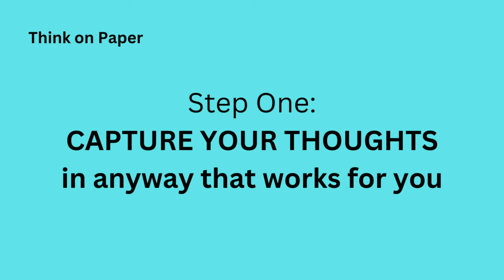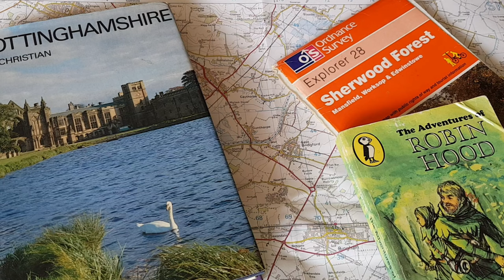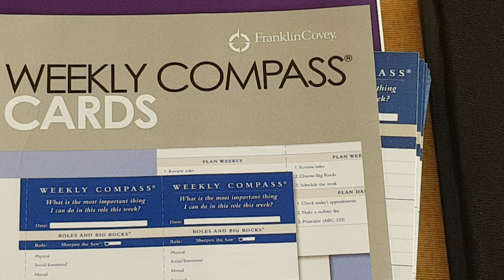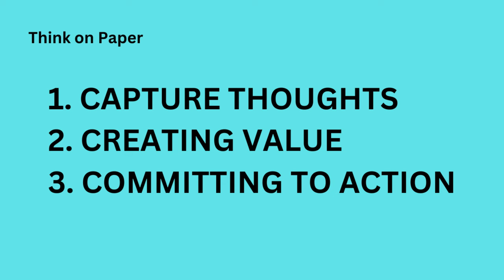Think on paper. Organize what matters most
The three steps to Thinking on Paper and making better sense of how to Organize Your Life, are:
1. CAPTURE YOUR THOUGHTS, and do this in anyway that works for you.
2. FOCUS ON CREATING VALUE from those initial (and potentially messy) notes. Here you want to be looking at best prioritising what seems important and significant.
3. COMMIT TO ACTION. You achieve this by deciding what needs to happen and bringing this into your life.

Distractions will delay your potential. As you look more to put down your thoughts and ideas on paper you will likely find that distraction free environments help you. Reducing your telephone and computer time can be a great help, giving you more focus through putting ink on paper and expressing your self and your ideas / projects in a slower process. Potentially this is one where you will get significant results faster because of the absence of such digital distractions, and the ability to focus clearly on what matters most for you.

I have mentioned here in this video Think on Paper that I use the Franklin Covet Compass Sheets. I have used these for years and find them very helpful in looking at my diary and intended activities from the perspective of my Roles and Goals. This helps me to keep my mind on What Matters Most, a phrase which is much used in the Stephen Covey book, "Seven Habits of Highly Effective People".